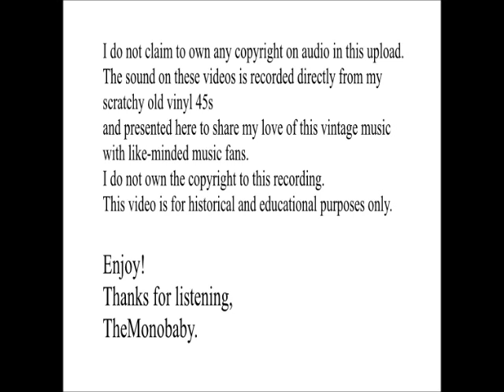Baby Jean - Beware Of The Tall Man.